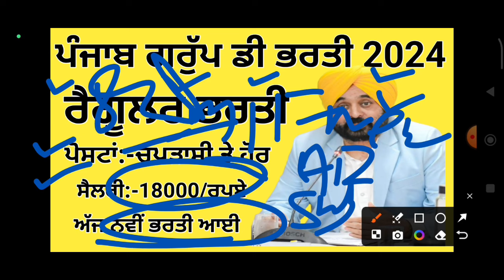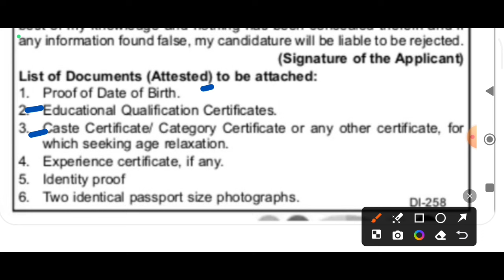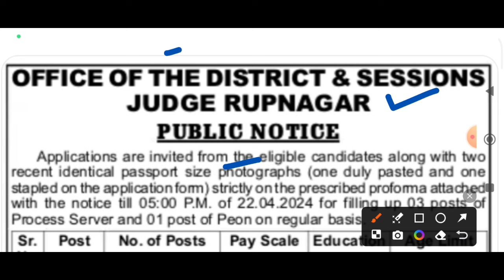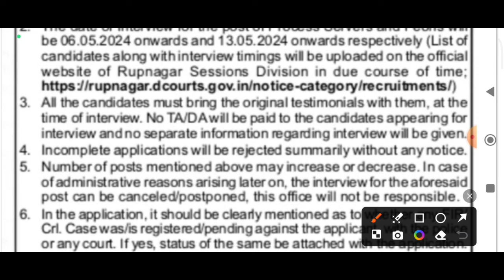ਪੰਜਾਬ ਗਰੁੱਪ ਡੀ ਭਰਤੀ 2024/ਪੰਜਾਬ 8ਵੀ ਪਾਸ ਰੈਗੂਲਰ ਭਰਤੀ 2024/